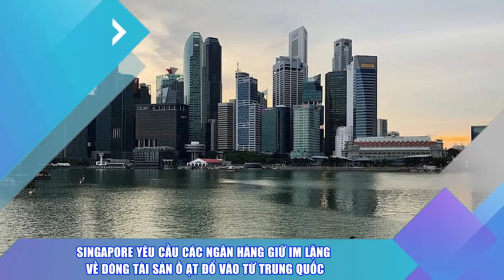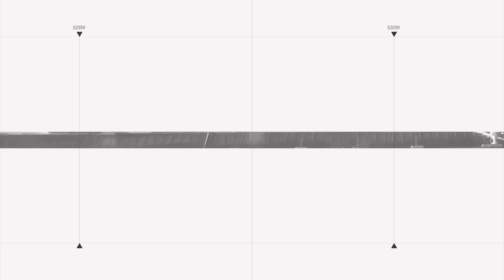Nóng: Triều Tiên phóng ICBM Hwasong-18 ngay giữa lúc B-52 Mỹ tập trận không quân chung với Hàn Quốc